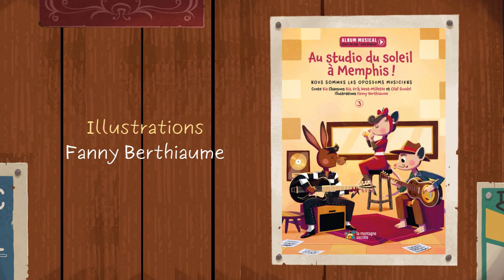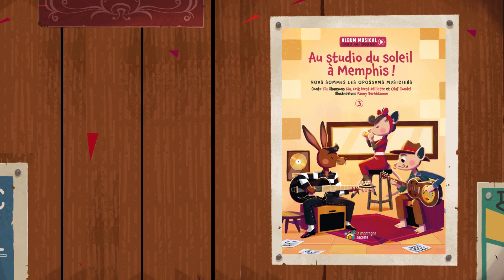Au studio du soleil à Memphis | Un conte musical pour enfants de Bïa (Tome 3)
Dans cette nouvelle aventure musicale, Mama et Papa Poss remontent le Mississippi à bord du Delta Queen jusqu’à Memphis au Tennessee. Le roi du rock’n’roll, Elvis Preslièvre, souhaite que nos talentueux opossums musiciens lui composent son prochain succès. En passant par Beale Street et Graceland, les deux musiciens opossums prennent un nouveau rendez-vous avec la gloire !

Le livre comprend aussi des notes explicatives qui permettent d’en savoir plus sur la culture musicale et les coutumes de la région. L’enregistrement de la narration du conte est suivi de deux chansons : « Rock du Tatou » et « Shake That Thing ». Au studio du soleil à Memphis ! est le troisième livre de la collection « Nous sommes les musiciens opossums » qui invite les enfants à découvrir différents genres musicaux et les coins de pays qui les ont vus naître (la musique cajun, le jazz, le rock’n’roll, le country, le blues et la musique traditionnelle québécoise).

En librairie le 18 octobre 2024.